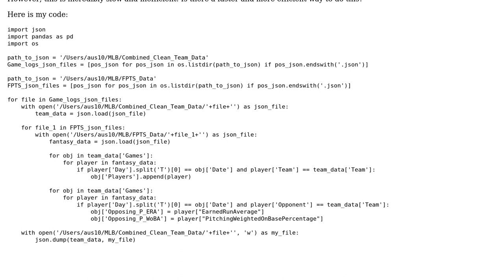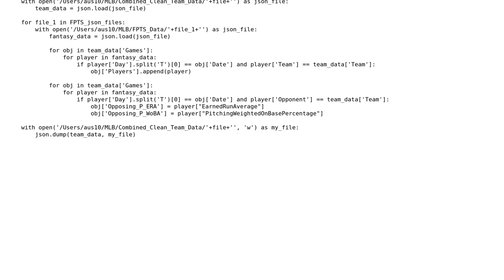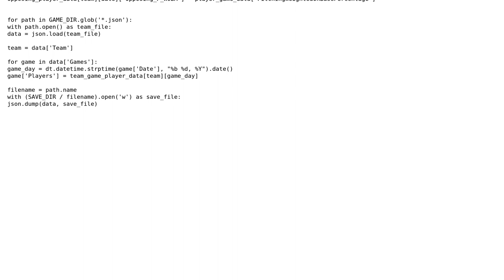Combining Files from different folders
With thanks & praise to God, and with thanks to the many people who have made this project possible! | Content (except music & images) licensed under CC BY-SA | Music | Images & others | With thanks to user RootTwo user Austin Johnson and the Stack Exchange Network Trademarks are property of their respective owners. You are responsible for your own actions.